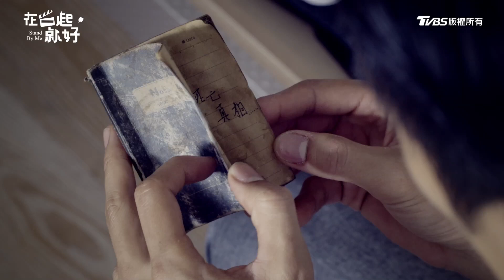TVBS 在一起，就好｜EP11預告｜真相篇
很殘忍，但必須面對...

｜播出時間：
‎TVBS42台每周六晚間10點
KKTV 每週六晚間11點半
LINE TV 每週日中午12點
CHOCO TV 每週日中午12點
LiTV 每週日中午12點
｜官方專頁：